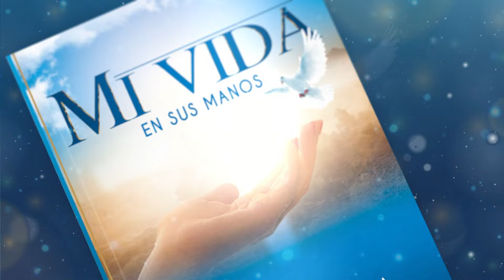Mi vida en tus manos - 30 de Enero del 2024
30 DE ENERO
APTOS PARA LO BUENO
El Dios de paz que resucitó de los muertos a nuestro Señor Jesucristo […] os haga aptos en toda obra buena para que hagáis su voluntad, haciendo él en vosotros lo que es agradable delante de él por Jesucristo; al cual sea la gloria por los siglos de los siglos. Amén. HEBREOS 13:20–21
¿Hay alguna tarea a la que Dios está llamándolo que parezca superar las habilidades que usted tiene? ¿Le dice al Señor: «No puedo hacer esto», aunque sabe que es la voluntad de Él?
Dios lo llamará a emprender tareas difíciles porque está enseñándole a no depender de sus propios dones y habilidades. Más bien, el Señor quiere que aprenda a descansar únicamente en Él. Quiere fortalecer su fe, desarrollar su carácter, y transformarlo a la imagen de Jesús.
Por tanto, si creemos que Dios nos ha llamado a hacer para Él algo que consideramos demasiado grande, es probable que tengamos razón. Pero entendamos que Dios nos lleva en esa dirección a propósito y para nuestro bien, a fin de fortalecernos y prepararnos para cosas aún mayores. Así que no temamos, por imposible que pueda parecer nuestra misión. Avancemos con Dios y confiemos en que Él nos preparará y proporcionará todo lo que nos haga falta.
Jesús, sabes que me siento inadecuado para la tarea que tengo por delante. Pero eres más que adecuado y te agradezco porque veré tu poder en acción. Amén.

MI VIDA EN TUS MANOS
DEVOCION VESPERTINA
Narrado por: Miguel Paez
Desde: Bogotá, Colombia